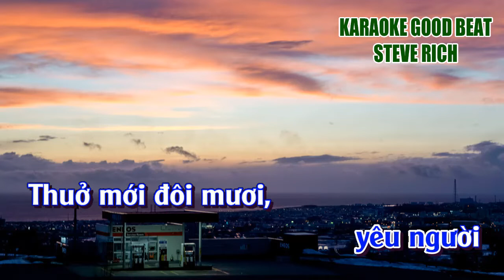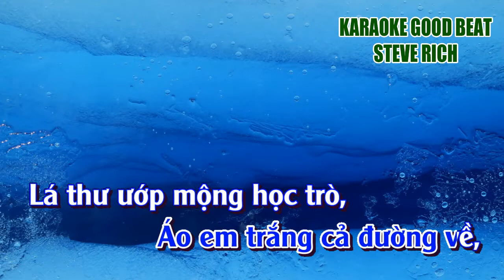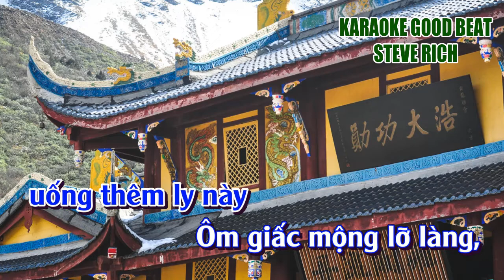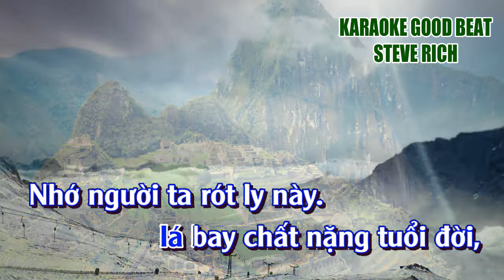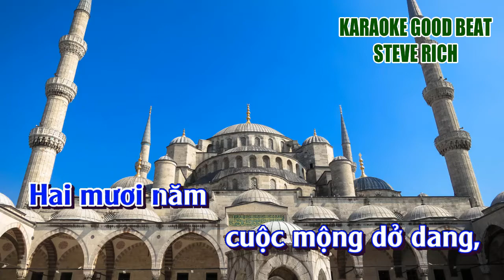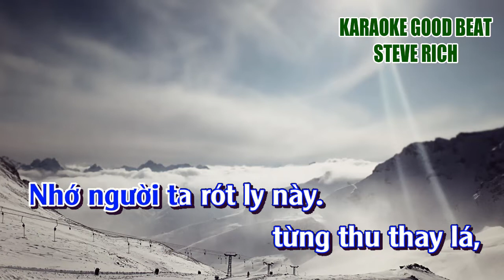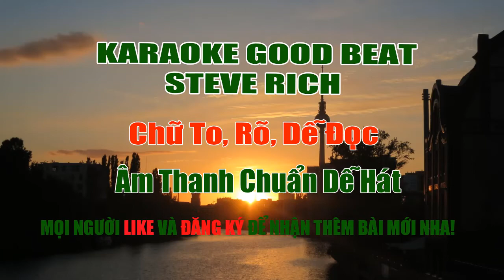"KARAOKE ĐẮP MỘ CUỘC TÌNH" Nhạc hay và Dễ hát nhất ÂM THANH CHUẨN GOOD BEAT KARAOKE DAP MO CUOC TINH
Bài “Đắp Mộ Cuộc Tình Karaoke” với âm thanh chuẩn, dễ hát, dễ bắt nhịp.

Đặc biệt: CHỮ TO và RÕ RÀNG nên rất dễ đọc, dễ hát.

Khi đến với bài “Dap Mo Cuoc Tinh Karaoke” do Karaoke Good Beat phát hành sẽ giúp cho việc ca hát của chúng ta trở nên dễ dàng, mượt hơn và chuyên nghiệp hơn nhiều!

Nhạc sỹ Vũ Thanh cho biết ông sáng tác bài Đắp Mộ Cuộc Tình năm 2006, phỏng theo một đoạn thơ của chính ông trong bản trường ca Quy Nhơn “Đôi Mắt Người Xưa” và đã đăng ký tác quyền ở Hoa Kỳ năm 2009 dưới tên “Cuộc Rượu Hai Mươi Năm”. Trong trường ca Quy Nhơn Đôi Mắt Người Xưa có tất cả 5 bản nhạc và 800 câu thơ.

Lời bài hát: “KARAOKE ĐẮP MỘ CUỘC TÌNH”

Say giấc mộng ban đầu, yêu người
Thuở mới đôi mươi, em đang độ trăng tròn
Từng ngày qua phố, Áo em trắng cả đường về,
Lá thư ướp mộng học trò, mối tình xanh như khúc hát
Ai đã hẹn với thề, để rồi lỡ mối duyên thơ
Ra đi chẳng giã từ, ngày em thay áo
Áo hoa pháo đỏ rượu nồng, có ai nát cả cõi lòng
Đứng nhìn ! em bước bên chồng.

Hai mươi năm cuộc mộng dở dang, khắc sâu bóng nàng
Lắng trong cung đàn, em giờ ở đâu, hẳn vui duyên mới
Hai mươi năm, cuộc rượu còn đây uống qua tháng ngày
Cố quên đi người, say hoài sầu không vơi
Tình duyên ta tiếc, uống thêm ly này

Ôm giấc mộng lỡ làng, những chiều lắng tiếng mưa rơi
Đêm say chờ trăng tàn, từng thu thay lá,
Lá rơi đắp mộ cuộc tình, lá bay chất nặng tuổi đời,
Nhớ người ! ta rót ly này.

“KARAOKE DAP MO CUOC TINH” của chúng tôi sẽ đem đến giá trị tốt đẹp cho mọi người được ca hát giải trí sau những ngày làm việc mệt mỏi hay những phút giây thư giãn bên người thân và bạn bè trở nên ấm áp và thú vị hơn.

Chúc mọi người Karaoke thật vui!

Trân trọng./.

Karaoke Good Beat

      Steve Rich

Đây là bản quyền và công sức của Karaoke Good Beat đã đầu tư thực hiện và đăng ký bản quyền chuẩn, xin đừng sao chép dưới mọi hình thức!

Bài hát: ĐẮP MỘ CUỘC TÌNH

Sáng tác: Vũ Thanh

Beat nhạc Karaoke: Thuộc bản quyền của Karaoke Good Beat phát hành.